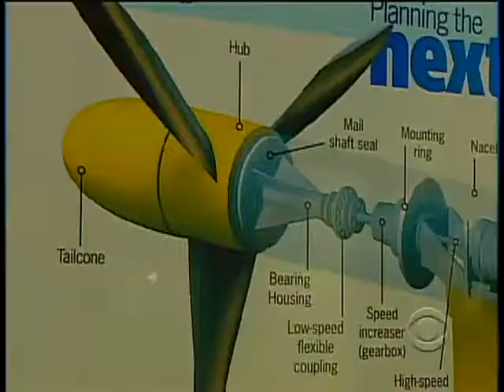The Power Of The Tides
Scientists looking for new ways to provide electricity are now turning their attention to water, which covers two thirds of our planet. Priya David reports.